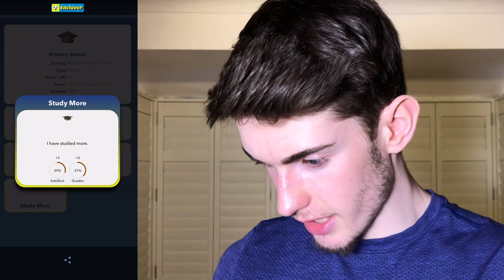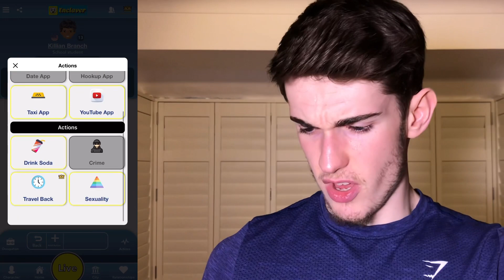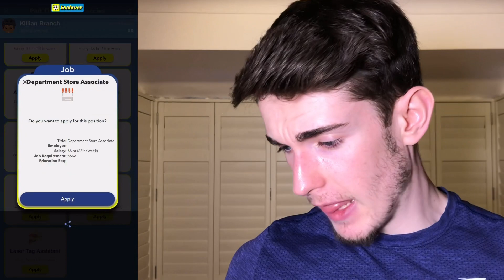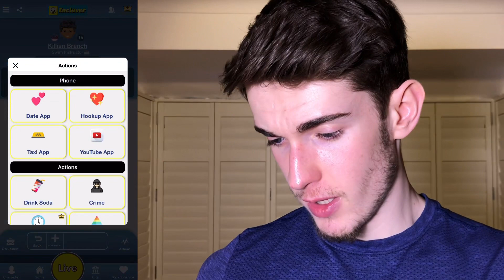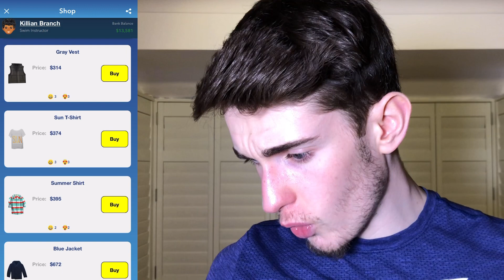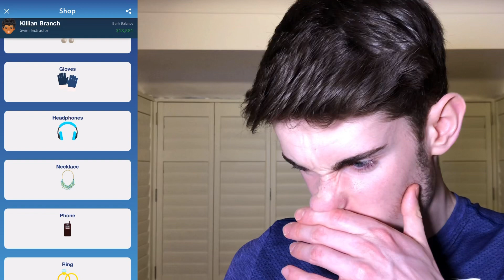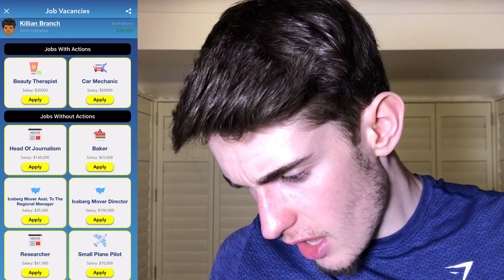IS THIS GAME THE BETTER VERSION OF BITLIFE? ENCLAVER LIFE SIMULATOR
Hey people new video from me today, again.

SNAP - Nathdoherty